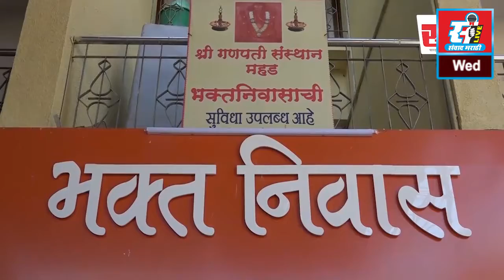वरसईच्या श्री वैजनाथ मंदिरात महाशिवरात्री उत्सव उत्साहात संपन्न.